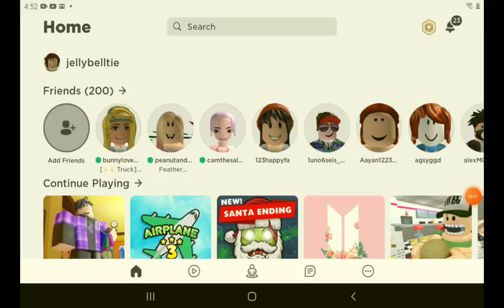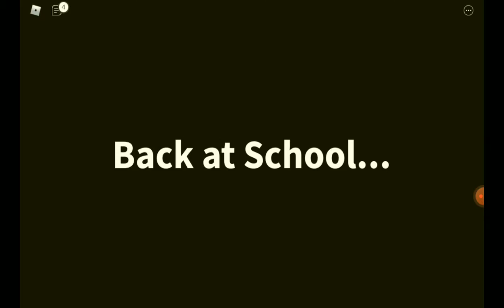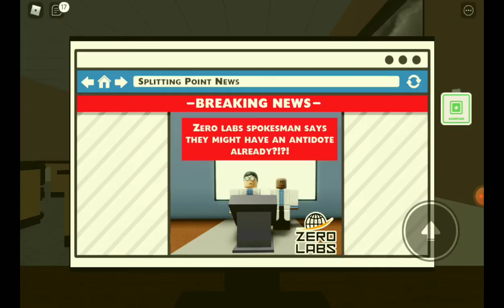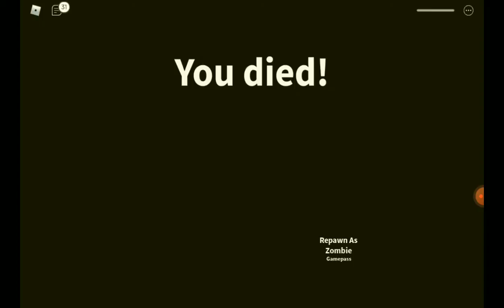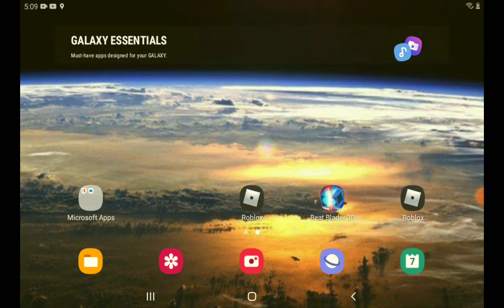Field trip Z alexa